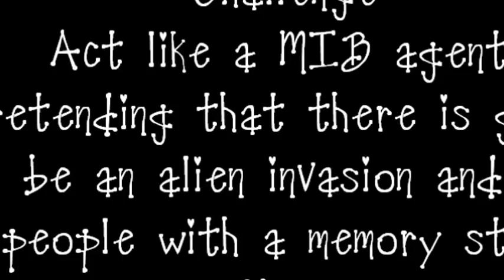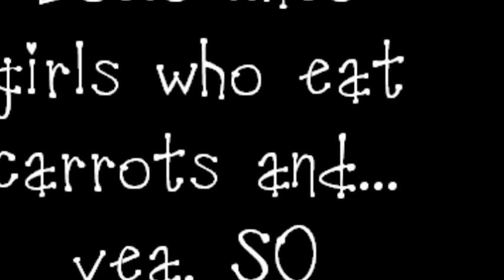Challenge: MIB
Big thanks to the park for letting us record in the middle of a random persons birthday party even though we didn't talk to any park people because you know, aah... i don't know, just watch. At the end in the credit thingy majigers it got cut off and... whatever.. Its said "Lol there's more bloopers than actual video." :)